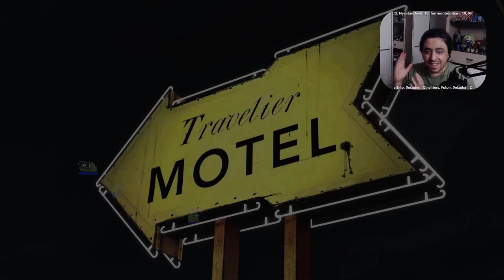Sezon Finali 6. BÖLÜM | The Walking Dead: Birinci Sezon